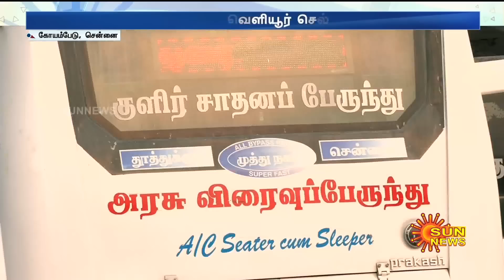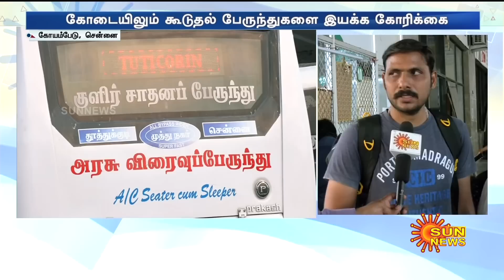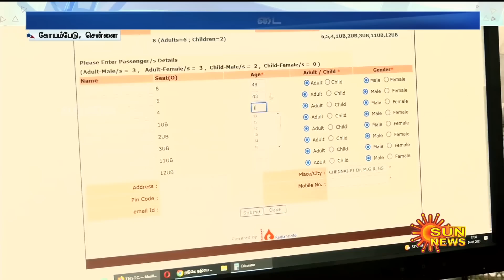கொளுத்தும் வெயில்.. சென்னையை விட்டு கிளம்பிய மக்கள்.. | Tn Bus | Sun News